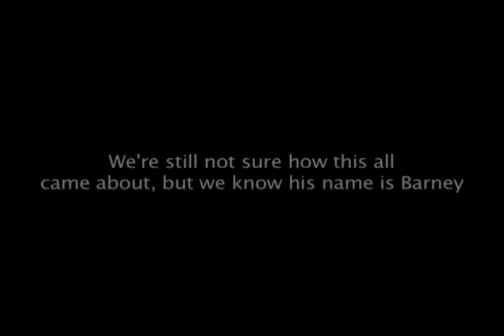Sometimes when you're fishing, strange things happen...like, dogs swim up to you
) fishing
fishing australia
fishing fails
fishing bloopers
fishing nineteen/boy wonder
fishing videos
fishing sydney
fishing for flathead
fishing nineteen/boy wunder
fishing knots
fishing australia
fishing fails
fishing bloopers
fishing videos
fishing sydney
fishing for flathead
fishing knots
fishing nineteen/boy wonder
fishing for bream
fishing djs
a fishing connoisseur in a fishy competition
a fishing connoisseur in a fishy competition pokemon black and white
a fishing we will go
a fishing we will go song
a fishing
a fishing song
fishing australia
fishing australia full episodes
fishing adelaide
fishing adventures
fishing australia 2014
fishing australia victoria
fishing accidents
fishing australia queensland
fishing album
fishing australia nsw
matty b fishing
fishing bloopers
fishing band
fishing brisbane
fishing boats
fishing brisbane river
fishing bloopers bill dance
fishing boats australia
fishing botany bay
fishing boats in rough seas
fishing brisbane river mouth
flying c fishing
fishing contest 2007
fishing chi glow
fishing cairns
fishing choy lin
fishing cape york
fishing coffs harbour
fishing contest quest guide 2014
fishing cat
fishing cape moreton
fishing cockburn sound
fishing djs
fishing documentary
fishing djs splendour
fishing documentary australia
fishing darwin
fishing documentary national geographic
fishing double island point
fishing darwin harbour
fishing down under
fishing deep tempest
e fishing
fishing edge
fishing edge lee rayner
fishing exmouth
fishing exmouth 2014
fishing eden nsw
fishing episodes
fishing estuary
fishing eildon
fishing expedition amazonia
fishing eden
fishing fails
fishing for flathead
fishing for bream
fishing for sharks
fishing for tailor
fishing fraser island
fishing fails 2014
fishing for whiting
fishing for snapper
fishing for mangrove jack
fishing gold coast
fishing guide
fishing gold coast seaway
fishing goal celebration
fishing games
fishing gone wrong
fishing gold coast canals
fishing guide runescape 2007
fishing georges river
fishing great barrier reef
blacktiph fishing
helen h fishing
fishing hervey bay
fishing hawkesbury river